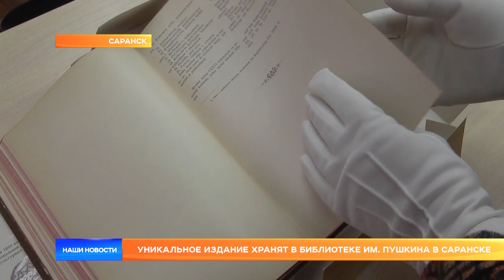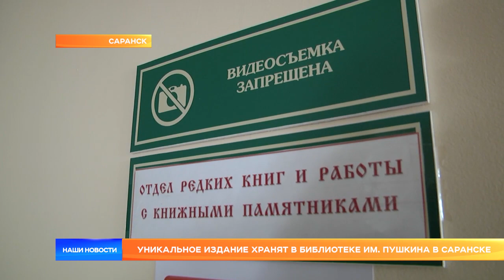Уникальное издание хранят в библиотеке им. Пушкина в Саранске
В этом году исполняется 170 лет со дня рождения финского ученого, этнографа и археолога Акселя Олави Гейкеля. В нашей республике о нём часто вспоминают потому, что он посвятил мордовскому народу целую монографию «Одежда и орнамент мордвы», изданную в 19 веке. В ней автор указал подробные схемы и описания национальной вышивки. Один из экземпляров этого уникального издания хранится в специальном отделе национальной библиотеки имени Пушкина в Саранске.